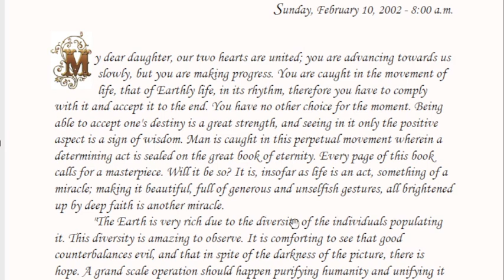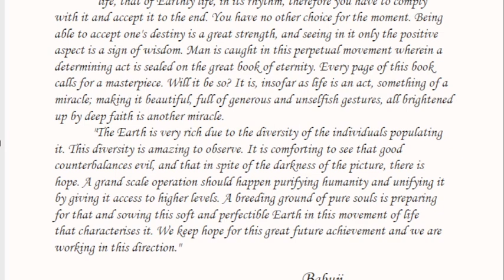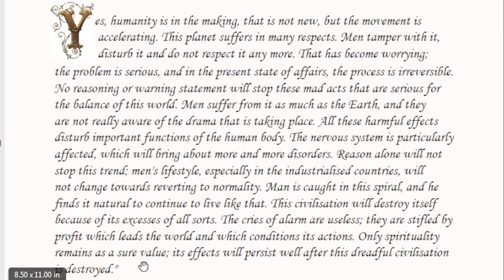Daily Whispers from Brighter World , Seventh Series-Reflections : 10 FEB 2002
Whispers from Brighter World  , Seventh Series-Reflections :
for online bookstore of Heartfulness and Heartfulness.org